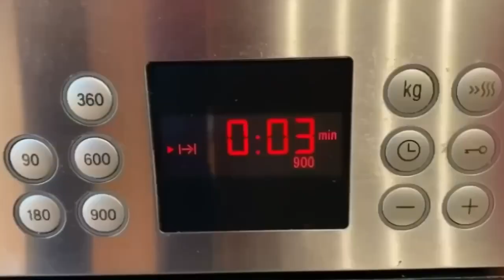Deliciosas GALLETAS DE MANTEQUILLA y mermelada | ¡Receta con 4 INGREDIENTES! | TAZI OFICIAL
En el vídeo de hoy os traigo la receta de galletas de mantequilla con mermeleda que son una auténtica delicia, perfectas para tomar con café o un té. Os animo a prepararlas y para cualquier duda os leo en los comentarios.

INGREDIENTES:
300 gr. de Harina
100 gr. de Azúcar
200 gr. de Mantequilla
Mermelada